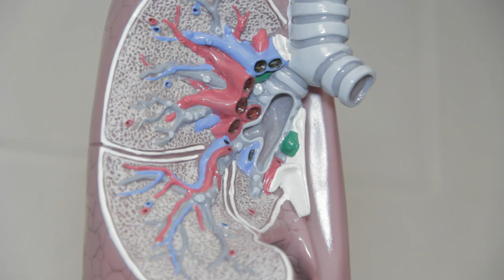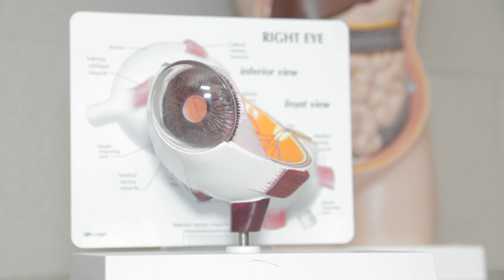Career Tech - Biomedical Science HHS